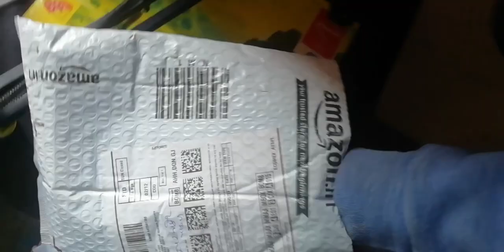Happy birthday chhoti 🥰| Gayatri joshi vlogs